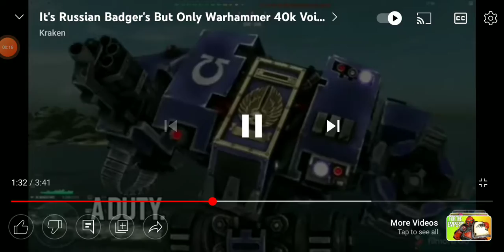my reaction versus others reaction to both Roger leaving and Roger coming back as Sonic